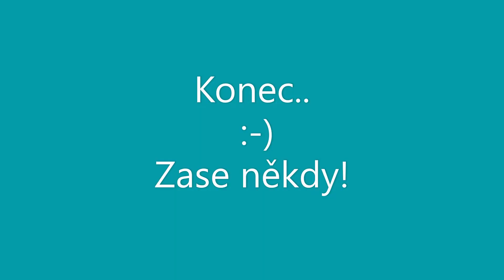Jeseníky Červenohorské sedlo 14.8.2021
1. motovýlet do Jeseníků na Červenohorské sedlo s Marťasem.